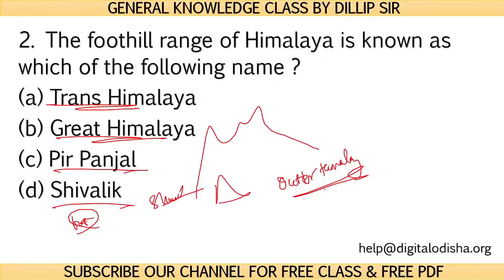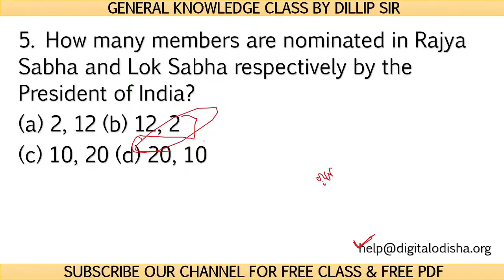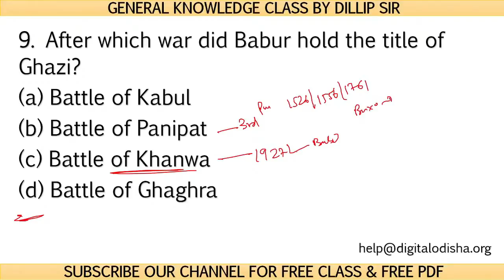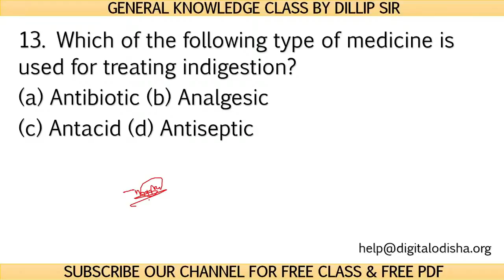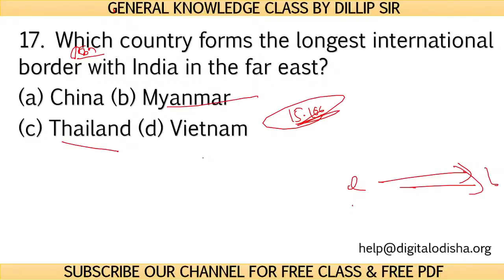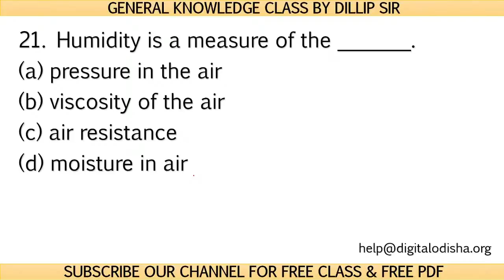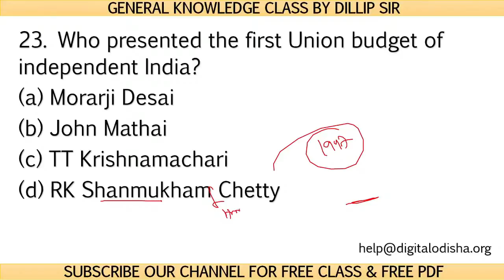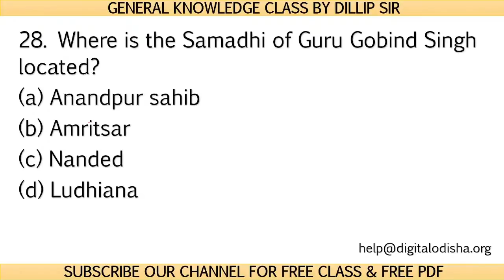General Knowledge Odia || Class Number = 12 | OSSSC Exam, SI, ASO Exam || Digital Odisha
odia general knowledege class odia
odia gk objective questions
odia general knowledge short questions in odia language
odia gk class mcq
odia gk mcq by dillip sir